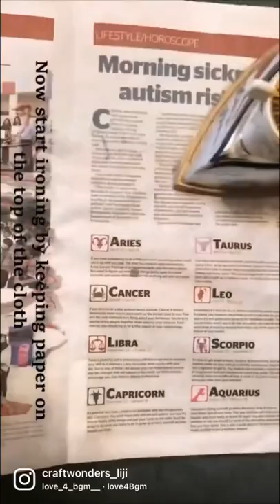Batik Art / Fabric design/ Fabric painting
Batik art
fabric painting
fabric designing